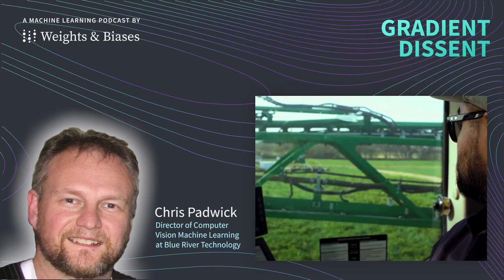Chris Padwick — Smart Machines for More Sustainable Farming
Chris Padwick is Director of Computer Vision Machine Learning at Blue River Technology, a subsidiary of John Deere. Their core product, See & Spray, is a weeding robot that identifies crops and weeds in order to spray only the weeds with herbicide.

Chris and Lukas dive into the challenges of bringing See & Spray to life, from the hard computer vision problem of classifying weeds from crops, to the engineering feat of building and updating embedded systems that can survive on a farming machine in the field. Chris also explains why user feedback is crucial, and shares some of the surprising product insights he's gained from working with farmers.

The complete show notes (transcript and links) can be found

Timestamps:
0:00 Intro
1:09 How does See & Spray reduce herbicide usage?
9:15 Classifying weeds and crops in real time
17:45 Insights from deployment and user feedback
29:08 Why weed and crop classification is surprisingly hard
37:33 Improving and updating models in the field
40:55 Blue River's ML stack
44:55 Autonomous tractors and upcoming directions
48:05 Why data pipelines are underrated
52:10 The challenges of scaling software & hardware
54:44 Outro
55:55 Bonus: Transporters and the singularity